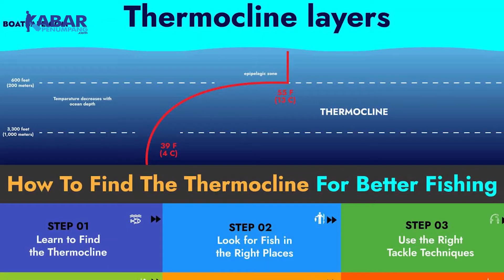PERAIRAN MASALEMBO! SEGITIGA BERMUDA DI INDONESIA!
Siap-siap kencangkan sabuk pengaman! Karena banyak informasi menarik selama perjalananan kita dalam menjelajah hal-hal yang Penumpang Wajib Tau. Let's Go!!!

Segitiga Bermuda (bahasa Inggris: Bermuda Triangle) adalah sebuah wilayah di bagian barat Samudra Atlantik Utara. Bentuk wilayahnya didefinsikan sebagai segitiga dengan titik ujung di bagian utara adalah Bermuda (wilayah seberang laut Britania Raya), Puerto Riko (wilayah Amerika Serikat) sebagai titik di sebelah selatan, dan Miami (metropolitan terbesar Florida, Amerika Serikat) sebagai titik di sebelah barat.

Nah ada di daerah Indonesia ada wilayah perairah yang dijuluki sebagai segitiga bermudanya Indonesia.

Apa kamu pernah mendengar tentang wilayah perairan Segitiga Masalembo?

Wilayah perairan yang berada di sekitar kepulauan Masalembo atau tepatnya di bagian timur laut jawa ini memang dikenal sebagai Segitiga bermudanya Indonesia.

Julukan tersebut disematkan karena memang sering kali memakan korban jiwa setelah sederet kecelkaan pesawat dan kapal yang terjadi di atas perairan tersebut.

Hal tersebut tidak jauh kaitannya dengan misteri yang beredar di masyarakat, serta sejumlah fakta yang bisa dijelaskan secara ilmiah.

Namun sebelum bahas lebih jauh mengenai deretan kecelakaan, misteri, dan fakta tentang segitiga masalembo, mari kita cari tau letak dimana masalembo itu sendiri.

Kepulauan Masalembu atau Masalembo yang berada di laut jawa ini secara administratif  masuk kedalam wilayah kabupaten Sumenep, Jawa Timur.

Kepulauan ini terdiri dari pulau Masalembu, pulau Masakambing, dan pulau Karamian.

Lalu wilayah perairan yang disebut sebagai segitiga Masalembo itu terbentang antara pulau Jawa, Sulawesi, hingga ke nusa tenggara.